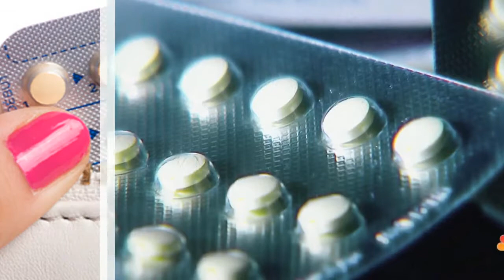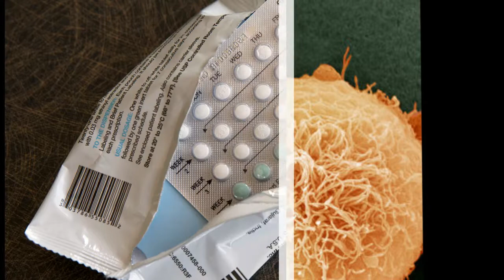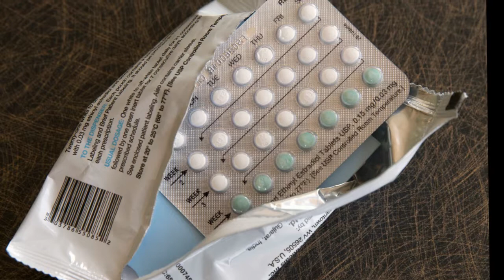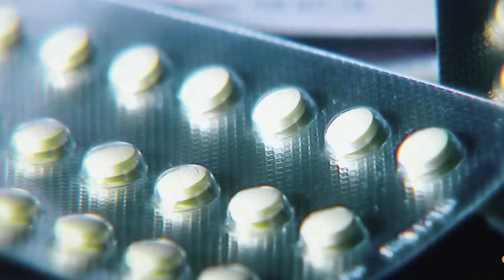Even Low-Dose Contraceptives Slightly Increase Breast Cancer Risk.